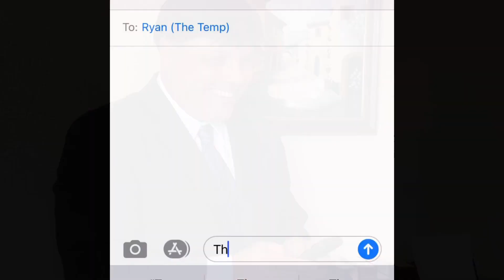Eckert Family Halloween 2021 — The Office